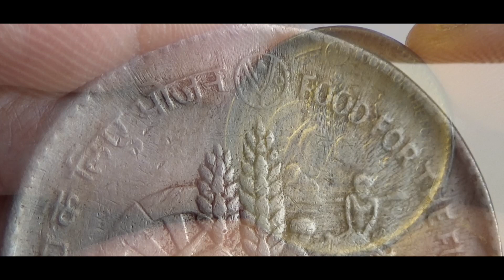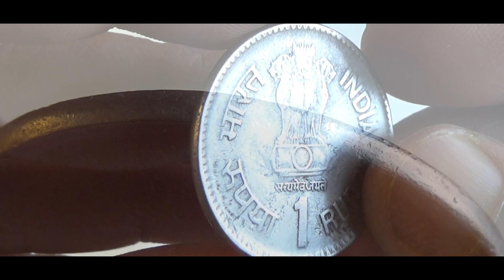1 Rupee INDIA - 1990 (Commemorative Coin - FAO)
1 Rupee INDIA - 1990 (Commemorative Coin - FAO)